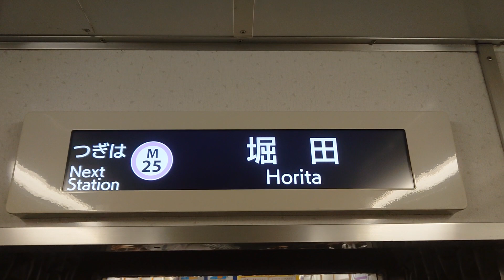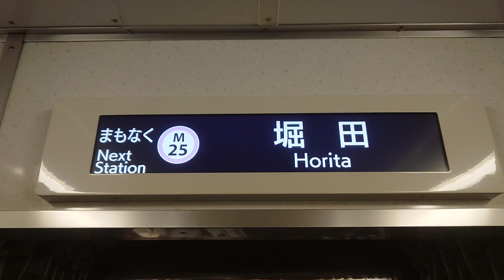名古屋市交通局名古屋市営地下鉄名城線２０００形パッとビジョンＬＣＤ次は妙音通から堀田まで日立製作所